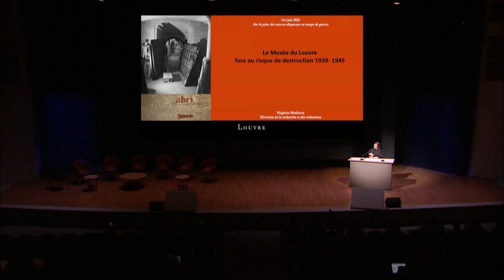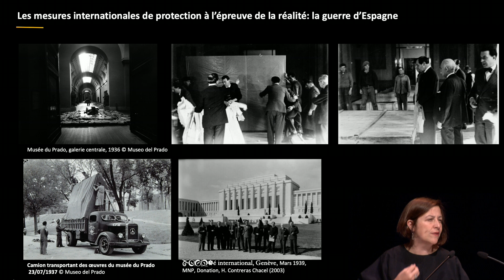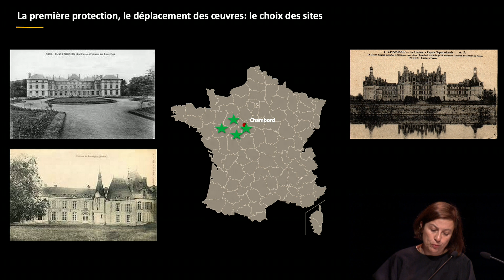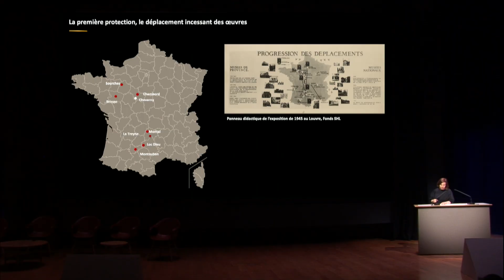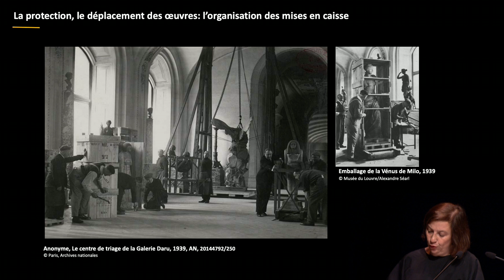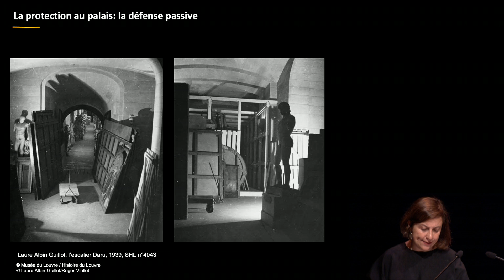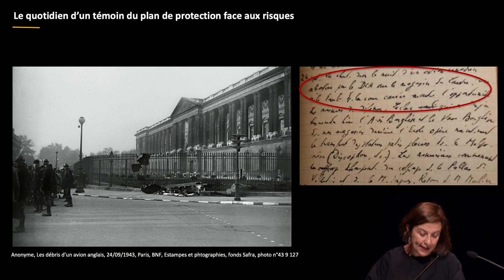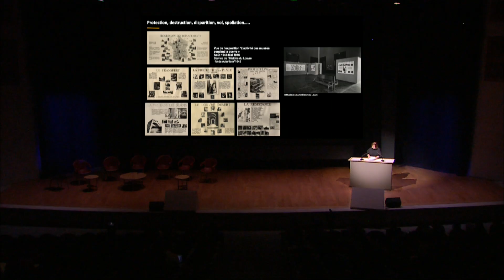(3/12) Colloque : « Sur la piste des œuvres disparues en temps de guerre (1870-1945) »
Rediffusion du colloque « Sur la piste des œuvres disparues en temps de guerre (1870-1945) » enregistré le 1er juin 2022 à l'Auditorium Michel Laclotte.

3ème partie : « Le Louvre face au risque de la destruction (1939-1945) », par Néguine Mathieux, directrice de la recherche et des collections, musée du Louvre.

La possibilité de retrouver des œuvres disparues est devenue de plus en plus présente au fur et à mesure de la réapparition, notamment sur le marché de l’art, d’objets d’art déclarés « manquants » dans les collections des musées. Dans le cadre du deuxième récolement décennal des collections (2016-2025), le musée du Louvre a entrepris de récoler, sur pièce et sur place, tous les biens inscrits sur ses inventaires. À l’occasion de ces travaux de vérification et de localisation des œuvres, effectués par les équipes scientifiques du musée, des recherches ont pu être menées sur la catégorie de biens disparus ou « présumés détruits » lors des conflits mondiaux du 20e siècle. Cette journée permettra de donner un éclairage historique sur ces périodes de guerre, en évoquant la mise en œuvre de la protection du patrimoine mais aussi la circulation des biens pendant ces temps troublés.

Une table ronde présentera les méthodes et outils de recherche mis en œuvre pour éclaircir le contexte de disparition des œuvres disparues et retrouver leur trace (archives, bases de données...). Une autre permettra d’évoquer le contexte juridique qui encadre leurs restitutions aux institutions muséales.